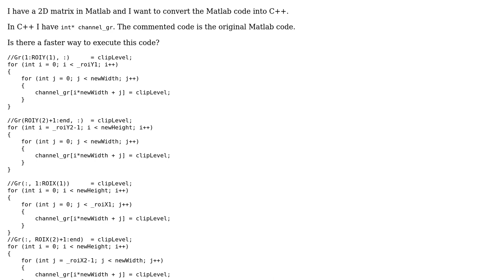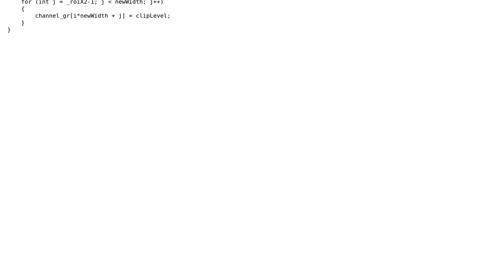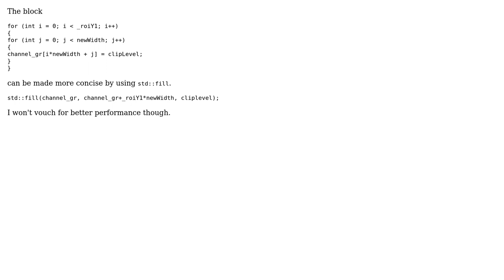Code Review: Matlab to C++ percentile clipping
With thanks & praise to God, and with thanks to the many people who have made this project possible! | Content (except music & images) licensed under CC BY-SA | Music | Images & others | With thanks to user R Sahu user Jamal user Gilad and the Stack Exchange Network Trademarks are property of their respective owners. You are responsible for your own actions.